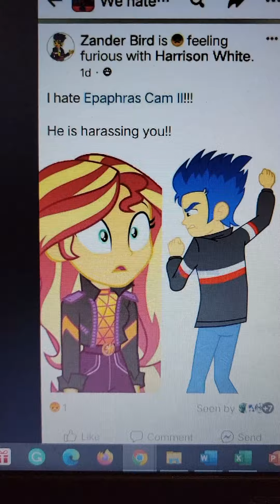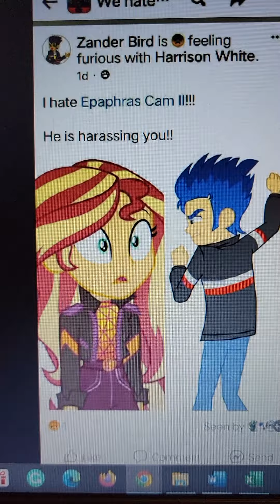Bowser72 the My Little Pony fanatic Continues To Slander Targets Of Harrison White, Back Off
I again catch Zander Bird, who is continuously targeting and slandering people who have been targets of Harrison White and him. over liking My Little Pony G5, or those who are defending them.

Just recently, Zander Bird has been focusing on attacking one of my colleagues in my defense group Epaphras Cambuno, claiming that he is attacking him and Harrison White, yet they're the ones who made the extremist hate group against MLP G5 fans.
There is also proof that Zander Bird made multiple posts attacking him, the most recent one with MLP EG character Flash Sentry in frame 1 trying to make it look like he is about to hit EG character Sunset Shimmer. He thinks he is Flash Senty, as his many profile pictures show. Yet his personality is the exact opposite of the cartoon character he idolizes.

It's a real wonder why his posts haven't been reported yet.

He still acts like a victim, yet he's doing the targeting and slandering people who have different viewpoints as him. Like an extremist would; a pattern that has been shown multiple times by so many extremist groups, from Black Lives Matter to the Ottawa Truck Rally people and anti-vaxxers.

Stop the slandering and faking victimhood, Zander. We know you're lying.